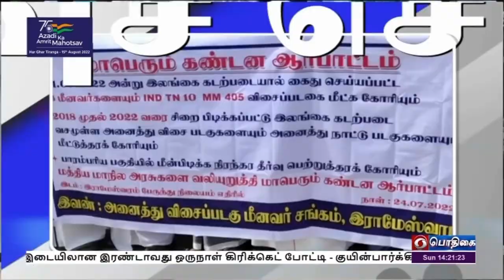பொதிகை பிற்பகல் 2.00 மணி விரைவுச் செய்திகள் [24.07.2022]PodhigaiTamilNews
1)  கோபிசெட்டிப்பாளையம் அடுத்துள்ள கெட்டிசெவியூர் ஊராட்சியில் நிலத்தடி நீரை செறிவூட்டும் மீள் நிரப்புக் கிணற்றை மாவட்ட ஊரக வளர்ச்சி முகமை கூடுதல் ஆட்சியர் மதுபாலன் ஆய்வு செய்தார்.  தமிழகம் மட்டுமன்றி பல்வேறு மாநிலங்களில் குடிநீர் தட்டுப்பாட்டை  தடுக்கும் விதமாக வாழும் கலை அமைப்பு   அரசுடன் இணைந்து நிலத்தடி நீர்மட்டம் உயரும் வகையில் பல்வேறு இடங்களில் நதிகளை புனரமைக்கும் திட்டத்தினை மேற்கொண்டு வருகிறது. இதன் ஒரு பகுதியாக ஈரோடு மாவட்டம் கோபிசெட்டிப்பாளையம் கெட்டிச்செவியூர் ஊராட்சிக்கு உட்பட்ட 19 இடங்களில் நிலத்தடி நீரை செறிவூட்டும் திட்டத்திற்கான பணிகள் தொடங்கப்பட்டு நடைபெற்று வருகிறது.

2)   இலங்கை கடற்படையால் சிறைபிடிக்கப்பட்ட மீனவர்களையும், மீன்பிடி விசைப்படகுகளையும் உடனடியாக மீட்டுதர வலியுறுத்தி ராமேஸ்வரத்தில் மீனவர்கள் ஆர்ப்பாட்டத்தில் ஈடுபட்டனர்.  கடந்த 21-ம் தேதி ராமேஸ்வரத்திலிருந்து மீன்பிடிக்கச் சென்ற ஆறு மீனவர்களையும் அவர்களது விசைப்படகுகளையும் இலங்கை கடற்படையினர் பிடித்துச் சென்றனர். மீனவர்களை நீதிமன்றத்தில் ஆஜர்படுத்தி சிறையில் அடைத்தனர்.  இலங்கை கடற்படையால் பிடித்துச்செல்லப்பட்ட மீனவர்களையும், விசைப்படகுகளையும் மீட்டுத்தர மத்திய, மாநில அரசுகள் உடனடியாக நடவடிக்கை எடுக்க வேண்டும் என்று வலியுறுத்தி ராமேஸ்வரம் மீனவர்கள் கடலுக்கு செல்லாமல் வேலைநிறுத்தத்தில் ஈடுபட்டு வருகின்றனர்.

3)   சேலம் மாவட்டம் மேட்டூர் அருகே மின்சாரம் பாய்ந்து ஆண் யானை ஒன்று உயிரிழந்தது.  மேட்டூரை அடுத்த கொளத்தூர் அருகே உள்ள ஆலமரத்துப்பட்டி கிராமத்தில் உள்ள கரடு தோட்டம் வனப்பகுதியை ஒட்டி அமைந்துள்ளது.  விவசாயி ஒருவர் தனது விவசாய
நிலத்தில் வனவிலங்குகள் புகுந்து சேதம் விளைவிப்பதை தடுக்க  கம்பி வேலி கட்டி அதில் சட்ட விரோதமாக மின்சாரம் பாய்ச்சி இருந்ததாக கூறப்படுகிறது.  இன்று காலை ஆண் யானை ஒன்று அந்த வேலிக் கம்பியை மிதித்ததில் மின்சாரம் தாக்கி உயிரிழந்தது. இதுதொடர்பான வனத்துறையினர் விசாரணை நடத்தி வருகின்றனர். சட்ட விரோதமாக வேலியில் மின்சாரத்தை இணைத்த  விவசாயி மீது நடவடிக்கை எடுக்கப்படும் என்று வனத்துறை அதிகாரிகள்  தெரிவித்தனர்.

4)    அந்தமான் கடல் பகுதியில் இந்தியா- ஜப்பான் நாடுகளிடையே கடல்சார் பாதுகாப்பு ஒத்திகை நிகழ்ச்சி நடைபெற்றது.  இதில்  இந்திய கடற்படையின் கப்பல் ஐ என் எஸ் சுகன்யா ரோந்து கப்பல், ஜே எஸ் Samidare உள்ளிட்ட கப்பல்கள் பாதுகாப்பு ஒத்திகை நிகழ்ச்சியில் பங்கு பெற்றன. இருநாடுகளுக்கும் இடையேயான கடல்சார் மற்றும் தகவல் தொடர்பு நடைமுறைகளை நெறிப்படுத்தும் வகையில் இந்த ஒத்திகை நிகழ்ச்சி நடைபெற்றது.